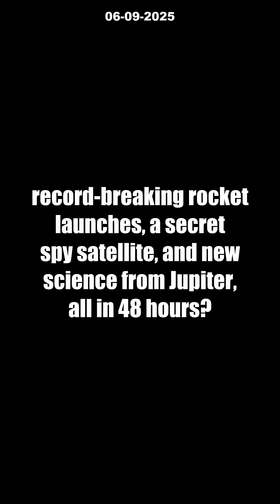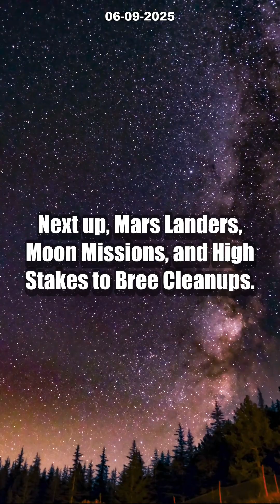5 INSANE Space Launch Surprises in 48 Hours! Secret Satellite Revealed? [DON’T MISS]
The space industry just exploded with a record-breaking flurry of rocket launches and jaw-dropping discoveries! In just 48 hours, we saw STARLINK’s wild launch streak, a MYSTERIOUS secret spy satellite appearing out of nowhere, and groundbreaking new science from Jupiter’s auroras. What does this mean for the future of space, and could it shift global power?

Join us as we break down the epic rush between September 5–6, 2025: commercial launches, military intrigue, ISS resupplies, and Reddit’s burning questions. Astrophysicist Dr. Karen Li weighs in on what this wild new era means for space—and for us.

Are you excited or worried about this new space race?